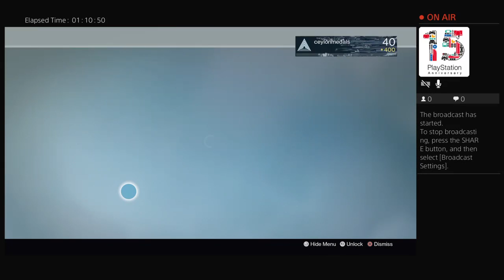HAPPY BUNGIE DAY!!!!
Gameplay for celebrating Bungie's favourite holiday: Bungie Day! Recorded on July 7.